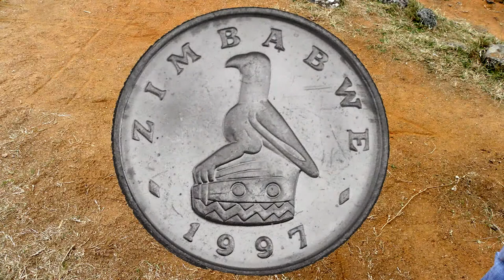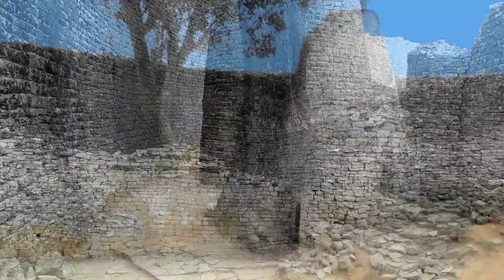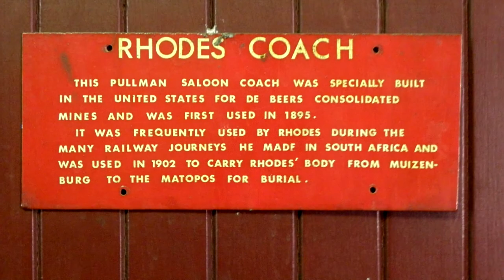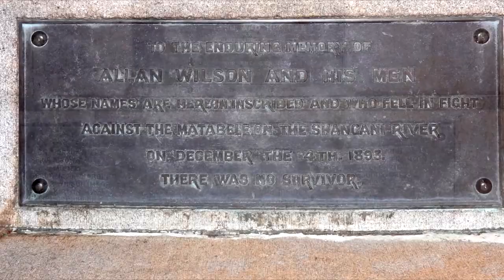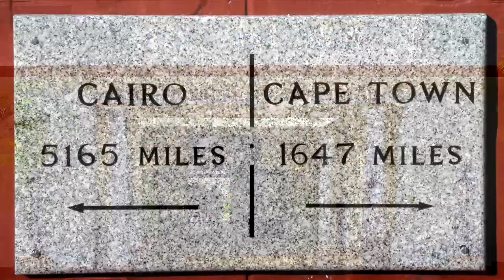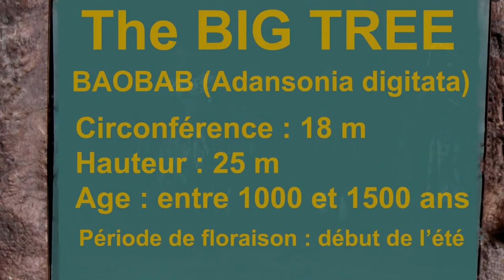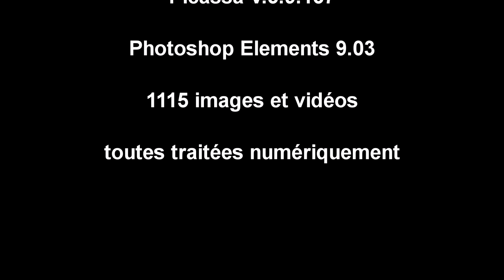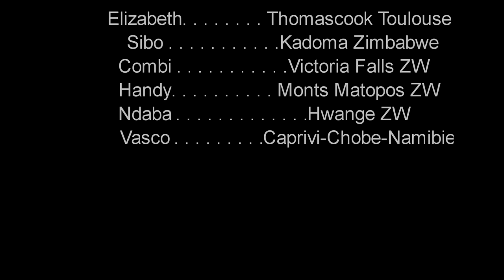Zimbabwe 2014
Video 56 minutes with seven chapters

Zimbabwe is a country in southern Africa. Landlocked country surrounded by South Africa, Botswana to the west, Mozambique to the east and Zambia to the north. The border with the latter is natural and designed by the Zambezi. The political and economic capital, Harare, is located in the northeast of the country and the province-city status.
A former British colony, Zimbabwe has changed names several times since independence.

director

Christian VALADE

Tips and corrections
Jo Loubet

little smart - Zimbabwe

Christian VALADE
Kristina Trowbridge
Google Earth
Star Chart

camera
Sony HDR-SR11E
Olympus SP 590 U
Sony DSC-HX9V

Photo processing
Picassa V.3.9.137
Photoshop Elements 9.03
1115 images and videos, all digitally processed

mounting
Vegas Movie Studio HD Platinum V13

assembly
you tube

voice
Christian VALADE

treatment
Audacity 1.3 Beta V

its
Registration on site Sony camera
post synchronization

music
With the participation of Jamendo
Nighttime Canopy Antti Martikainen
Rumba Ricsun
Estado de Graça Ernesto W
Bang Ba Bunning Cicada ltd
Zoo after Roger Subrina Mata
Dramactic Cinematic Pastic 3
The Hill of mourning Then cross Enzo Varlino
In the savannah Yukikaze
Little son Odin Viking
Zoo Discovery Theo Arnisound
Spirit of Africa Gregory Lourme

According Jettours Travel
Imvelo Safari Lodge (Connecting people and nature)

thanks
Elizabeth ThomasCook Toulouse
Sibo Kadoma Zimbabwe
Combi Victoria Falls ZW
Handy Matopos Mountains ZW
Ndaba Hwange ZW
Vasco Caprivi-Chobe-Namibia

Muret Productions
Last quarter 2014

Web Version Subtitles
Christian VALADE Google Translate